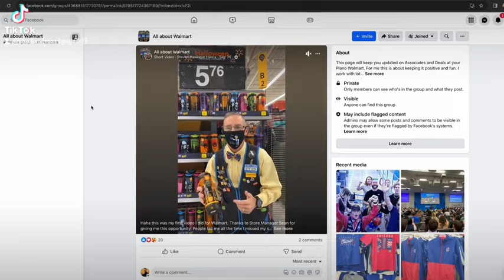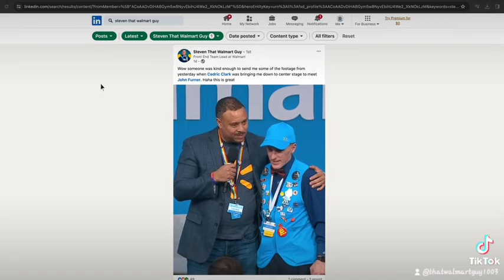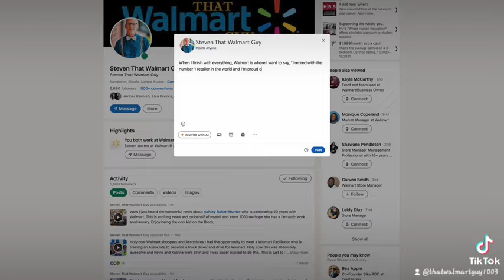that Walmart guy is ready for the big show